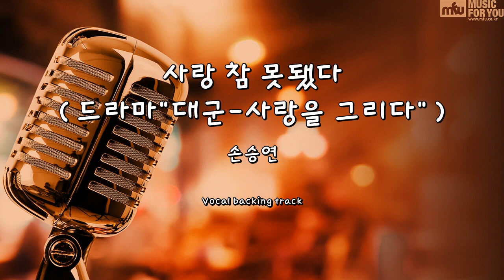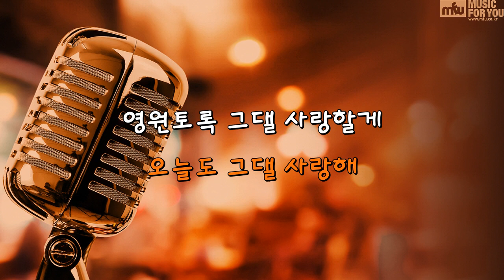사랑 참 못됐다 (드라마"대군-사랑을 그리다") - 손승연 (Instrumental & Lyrics)